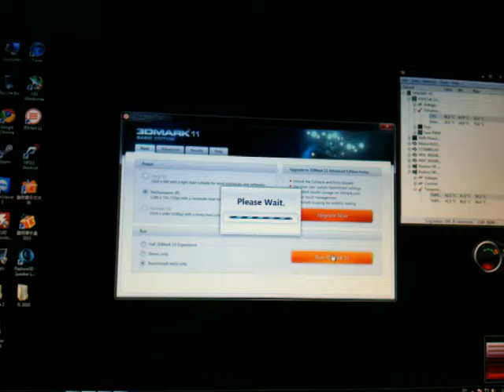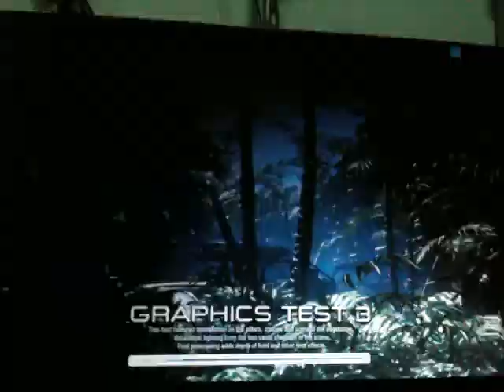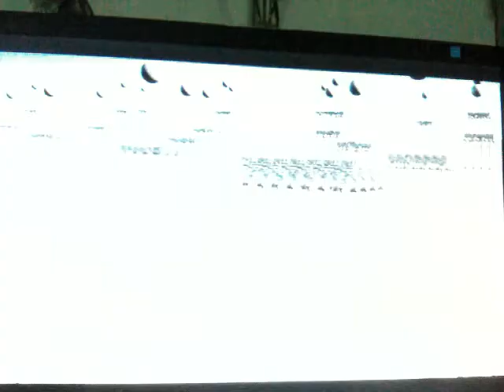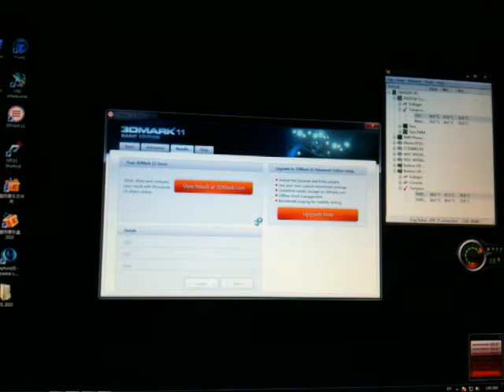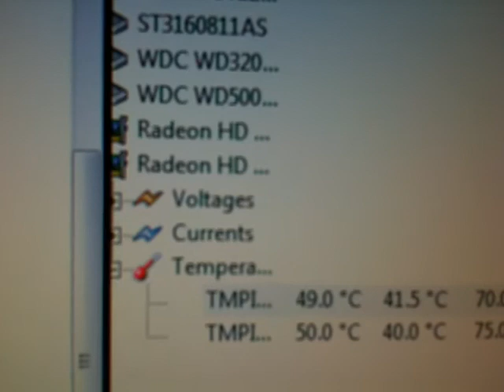3DMark 11 : ATI Radeon 5970 Benchmarks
New Benchmarks of Futuremark,3DMark 11

My CPU spec
AMD phenom 2 X6 1090T @ 4.0GHz
Asus Crosshair 4
ATI Radeon 5970
OCZ Fatal1ty DDR3 1600MHz @ 4GB
Harddrive  x4
Win7 Ultimate 64bit